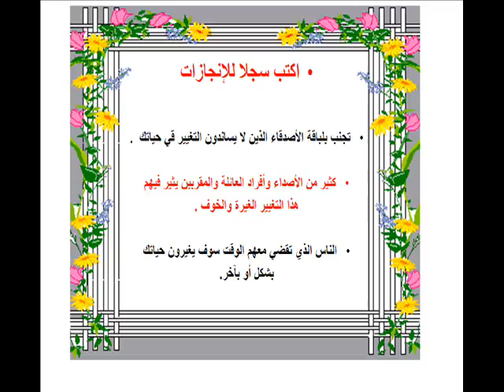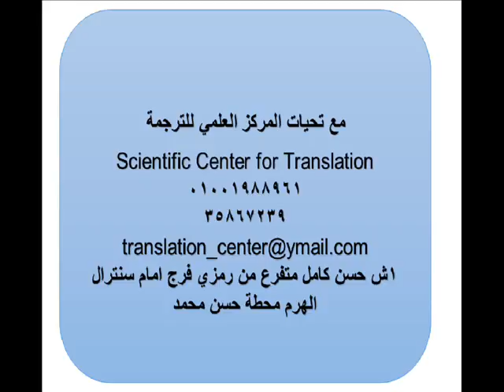كيف تحفز نفسك